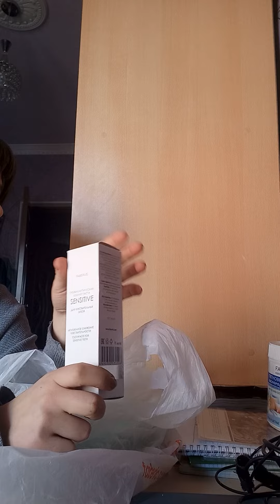04katalogi im gnumnery